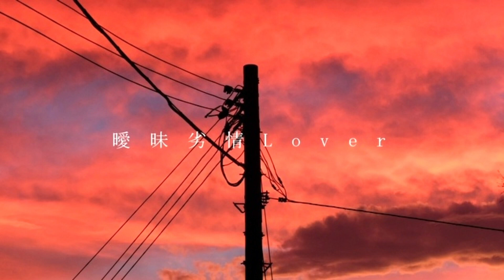【蒼星ソタ Ver.3 Alpha】Vague Lust Lover / 曖昧劣情Lover【UTAU Voicebank Sample】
This one will be released for download in future.

Music & Lyrics: koyori (電ポルP)
Vocal: 蒼星ソタ (Aoboshi Sota) Ver.3 Alpha
Mix: Ciol